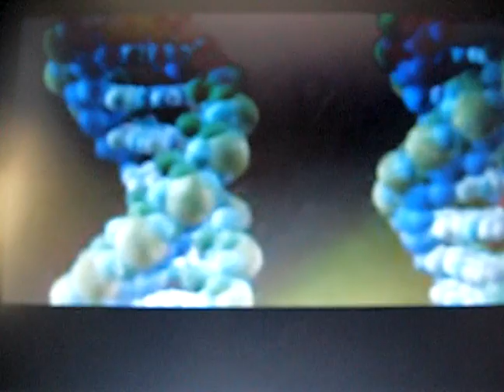Passing on DNA part 1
Video clip explaining the advantages of sexual reproduction.